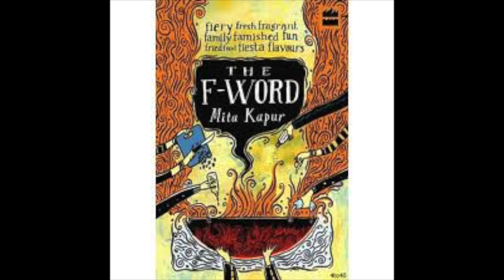Mita Kapur (Founder, Siyahi) on SETTING UP INDIA'S FIRST LITERARY AGENCY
Mita Kapur talks about setting up India's first literary agency, the support she received, the relationships she built, aspects she wouldn't ever compromise on and more, on iCafe's Book Lounge.
What we cover :
● starting the first ever literary agency in India
● how was the start up space when the word 'start up' didn't exist
● the person 'Mita Kapur' before Siyahi was born
● why the name Siyahi
● the Siyahi employees and how they connect over a common vision
● the evolving book market and new gen authors
● the support base behind Siyahi
● India's literary culture vis-a-vis other countries